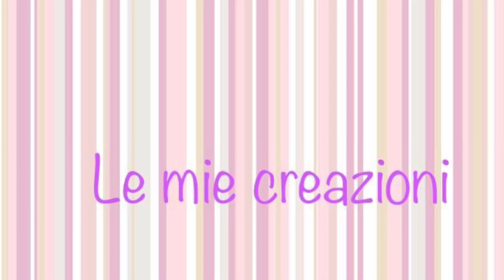Cioccolatini al Cocco, tipo Raffaello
I cioccolatini Raffaello fatti in casa sono veramente deliziosi. Una ricetta facile e veloce,  pochi ingredienti per un risultato super goloso. Mandorle, cocco e cioccolato bianco un mix eccellente.

INGREDIENTI per 18 Cioccolatini
125 g di wafer alla vaniglia
18 mandorle pelate
25 g di cocco disidratato
100 g di cioccolato bianco
100 ml di panna
*Per decorare
55 g di cocco disidratato